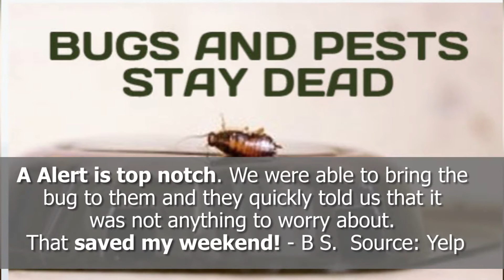A Alert Exterminating Service Inc. - REVIEWS - Chicago, IL Pest Control Reviews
Reviewed: ★★★★★ A Alert Exterminating Service Inc. is a top reviewed pest control company in Chicago, IL. This video shows some of the excellent reviews and testimonials that have been offered by their happy clients. (Real reviews by real customers)